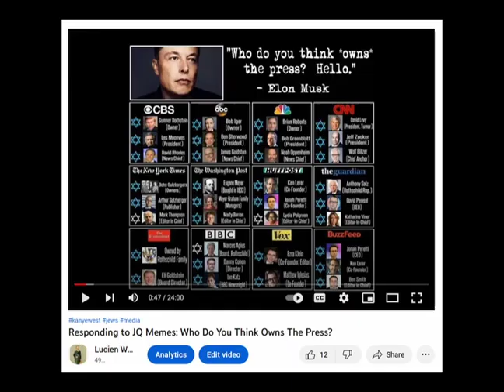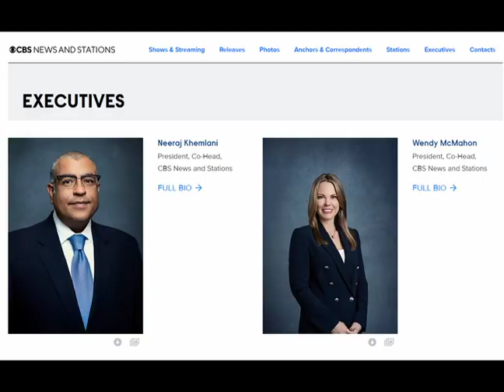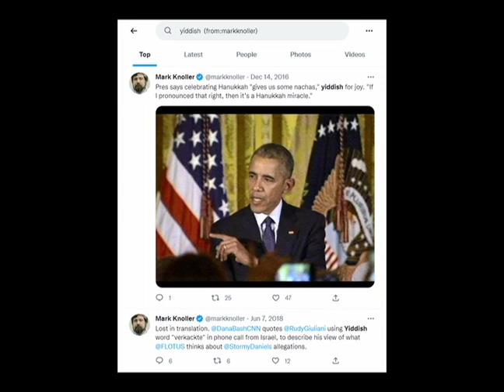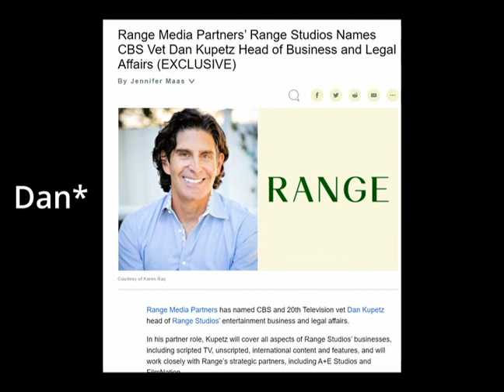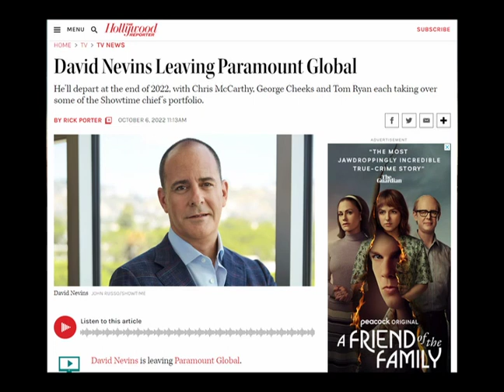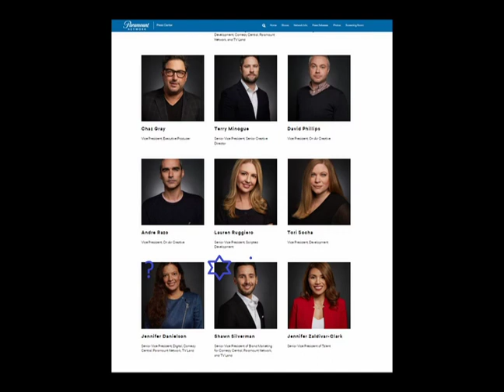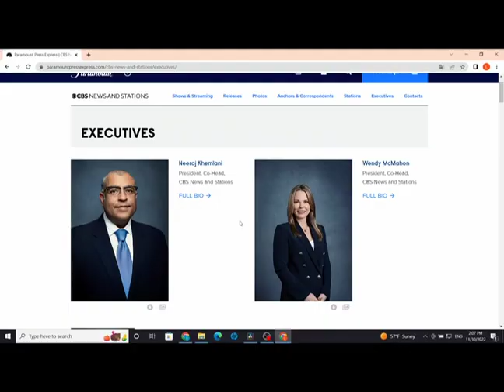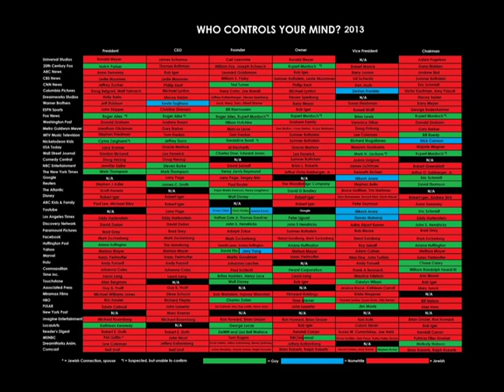Responding to JQ Memes: CBS